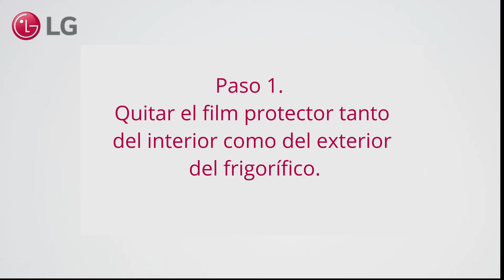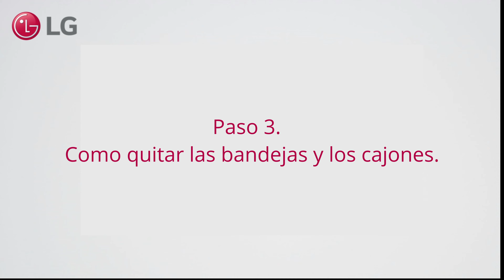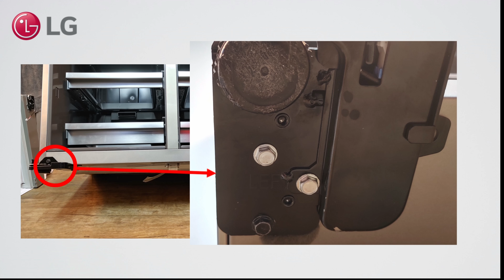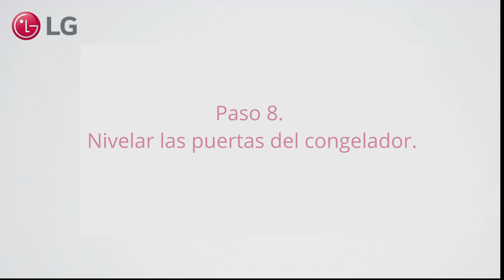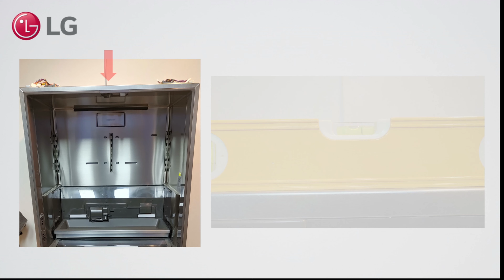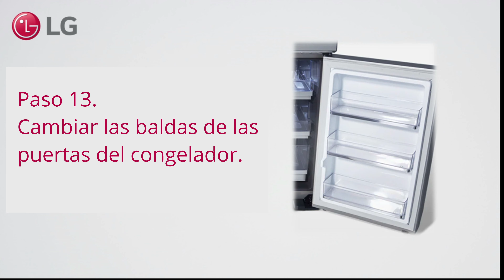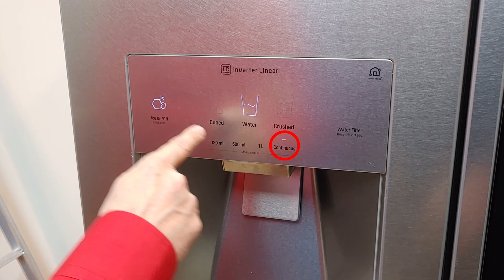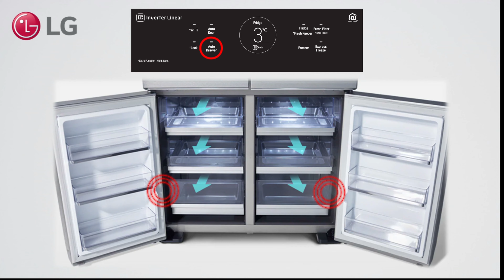LG Signature multi-door refrigerator, installation and main functions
This video describes how to install the LG Signature refrigerator and shows us the main functions. The chapters will guide you through the individual steps.

00:00 Installation, handling and necessary tools
00:20 Step 1. Remove the protective film from both the inside and outside of the refrigerator
00:43 Step 2. Disassembly of doors and hinges
05:06 Step 3. How to remove the trays and drawers
06:55 Step 4. Remove the bottom hinges
07:34 Step 5. Transportation
07:52 Step 6. Place the lower hinges
08:09 Step 7. Assembling the freezer doors
08:57 Step 8. Level the freezer doors
09:19 Step 9. Assembling the refrigerator doors
11:55 Step 10. Level the refrigerator doors
12:10 Step 11. Placing the drawers and shelves
14:18 Step 12. Change the upper and middle shelf of the Door in Door door
15:55 Step 13. Change the freezer door shelves
16:23 Step 14. Explanation of functions: manufacturer, dispenser-Auto door – Auto drawer